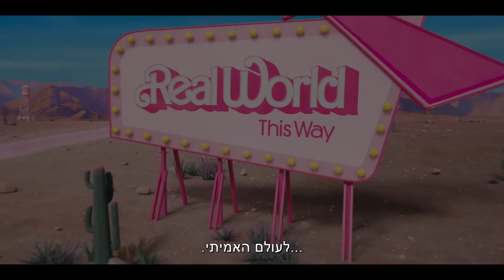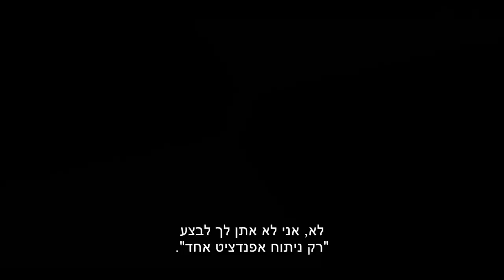ברבי | טריילר אחרון רשמי מתורגם | 20.7 בקולנוע | Barbie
הקיץ ברבי מגיעה לקולנוע!
קומדיית לייב-אקשן ראשונה אי פעם על דמות הבובה המפורסמת והנמכרת ביותר בכל הזמנים - "ברבי".
מרגו רובי, שגם הפיקה, וראיין גוסלין הם ברבי וקן החיים את חייהם המושלמים בעולם הברביות, בין מסיבות חוף, מסיבות בית, מסיבות בריכה ומסיבות פיג'מות כאשר ביום מושלם אחד - חייה של ברבי משתנים והזוג יוצא לחפש משמעות בעולם האמיתי.
 בבימויה של המועמדת לאוסקר גרטה גרוויג (נשים קטנות) על פי תסריט של גרטה גרוויג ונוח באומבך ("סיפור נישואין"). עם איסה ריי, וויל פרל, ג'ון סנה, אמריקה פררה, אמה מקיי, מייקל סרה, קייט מקינון והלן מירן.
20.7 בקולנוע